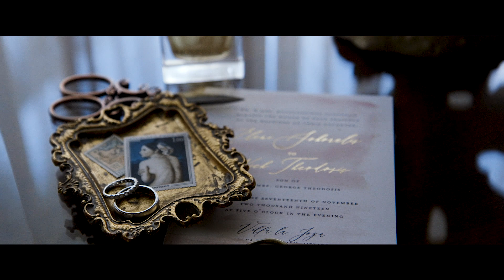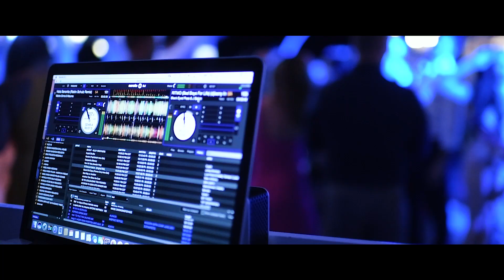Eleni & Nick ” Wedding Trailer ” Mexico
We would like to share one gorgeous destination wedding that happened back in November we were so happy to be a part of the Greek Orthodox Wedding of Eleni and Nick.
They held their beautiful wedding at the Villa la Joya. Eleni got ready with her mother and bridesmaids at the Condo, where they were being beautified by the professional makeup artists of Sara Tamargo and the Team, meanwhile, Nick and his boys got ready at the Presidential Suite in the Grand Hyatt.

The Greek Orthodox Wedding Ceremony
The Greek Orthodox Ceremony was held at the elegant entrance of Villa la Joya. We decorated the aisle with a white runner filled with a lot of baby breaths flowers and candles from the sides. During the ceremony, there were a lot of traditional rituals of the Greek wedding ceremony, such as the candles with white ribbons and the guests were offered the koufeta; sugar coated almonds.

After the ceremony, all guests were invited to the amazing ocean front garden for a cocktail hour; they were received with a refreshing signature drink “spicy margarita”  and delighting their ears with the melodies of the saxophone while contemplating the astonishing decoration and flowers around them by Dezibel Event Productions.

The Wedding Reception
The reception was on the terrace at Villa la Joya around the pool with the best ocean view. The priest gave the blessings before the dinner started and Chef Gourmet Soberanis served a delicious 4 course Luxury plated menu.

 The guests and the couple took photos at the statement photo wall. Besides that, they enjoyed the amazingly decorated extravagant sweets table by Lluvia de Azucar. Let’s not forget about the surprise fireworks for the groom that the bride organized secretly. Perfect romantic moment for both of them.

The couple brought their Greek DJ (and with the support of the Team of Plugin audiovisuals) all guests enjoyed the night dancing. Another fun, symbolic way to congratulate the couple on their new marriage was the Greek Wedding Dollar Dance.
We are so grateful to Eleni and Nick to be a part of their beautiful Greek Wedding

Photo: George Kossieris
Cinematography: George Kossieris
Wedding planners:
Lili Levet @inspirationweddings.com.mx
Anna Shriemer @paradiseweddingevents
Wedding Venue: Villa la Joya
Flowers and Décor: Dezibel Event Productions @dezibelevents
DJ: John Haralambopoulos @djjohnh001
Sound system equipment: Plug in   @pluginaudiovisual
Catering : Gourmet Soberanis @gourmetsoberanis
Makeup & Hair: Sara Tamargo Makeup and Hair @sara_tamargo_makeup_and_hair
Deserts table and Wedding cake: Lluvia de Azucar @ lluviadeazucarmx
Saxophonyst: Julio Sarracent @ juliosax984
Fireworks: Pyrotech @pyrotechmx
Pre-wedding Party
Venue: Grand Hyatt Playa del Carmen